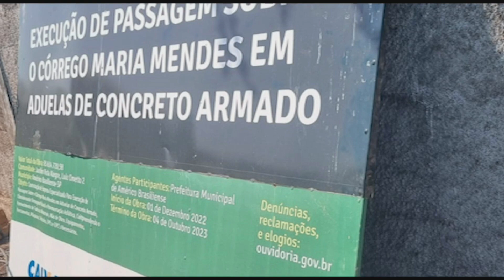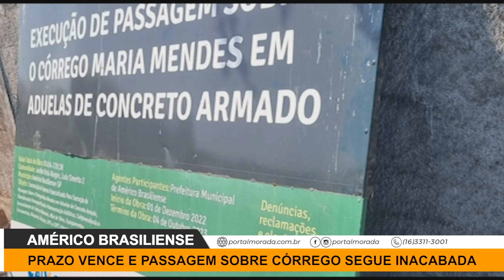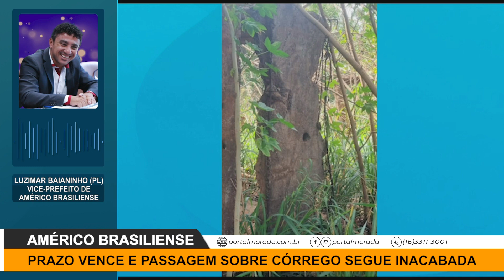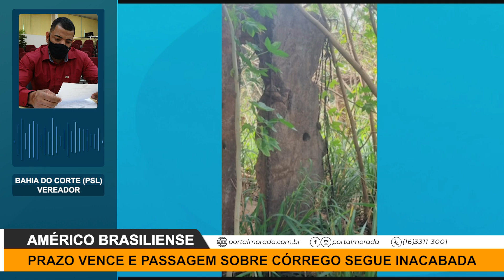Américo Brasiliense: prazo vence e passagem sobre córrego segue inacabada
Acompanhe o Portal Morada e fique por dentro das principais notícias do dia. As informações de Araraquara e região;
As manchetes que circulam pelo Brasil e pelo mundo.
Os debates da política, os problemas da sua cidade e os destaques da polícia.